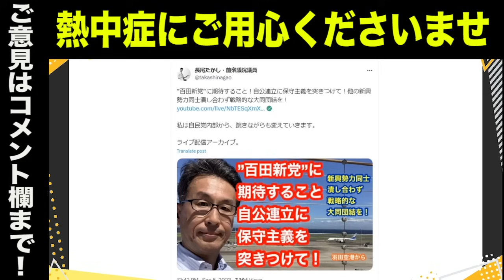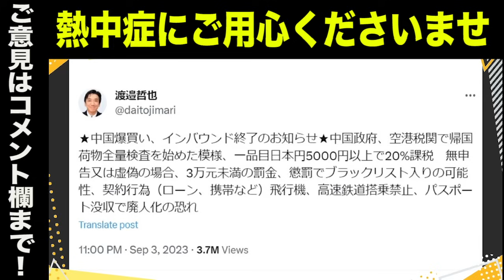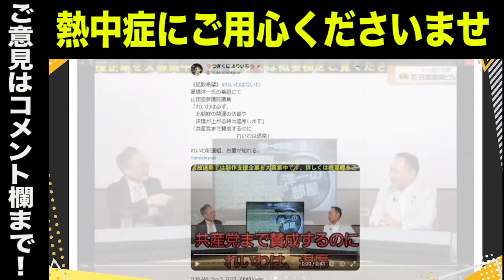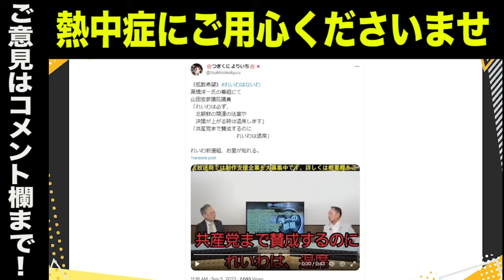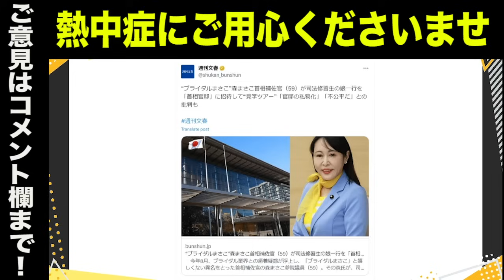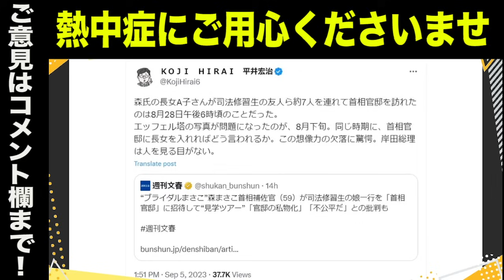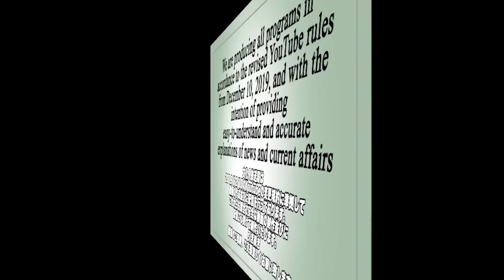百田新党が自公政権を倒すために必要なこと／参政党・新党くにもり…保守政党と団結を／高橋洋一教授＆山田宏議員が暴く…れいわと北朝鮮の蜜月／ブライダルまさこさんに文春砲／中国が出した新地図がヤバすぎる